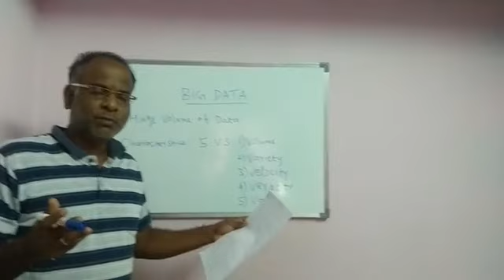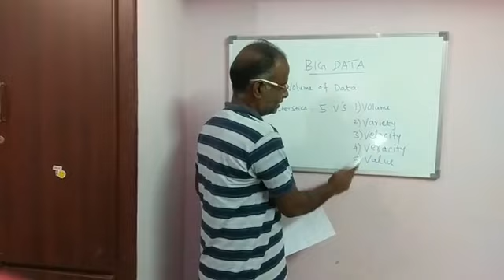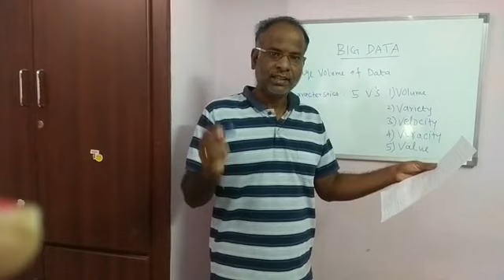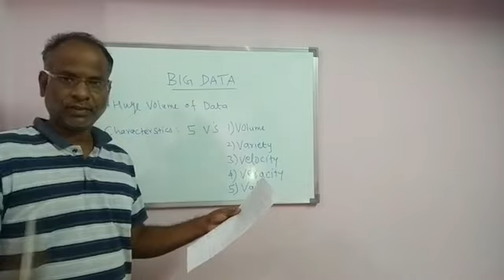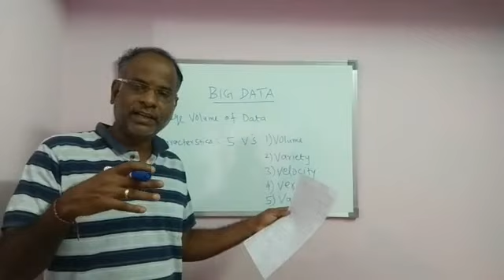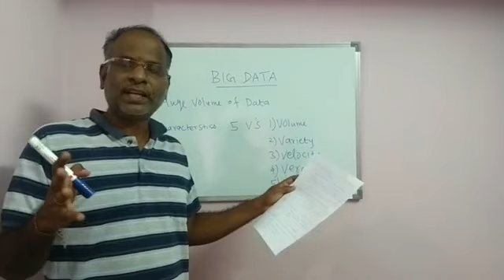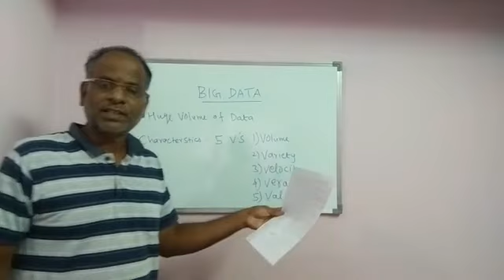What is Big Data, Big Data என்றால் என்ன?